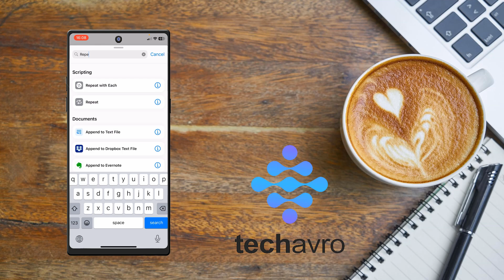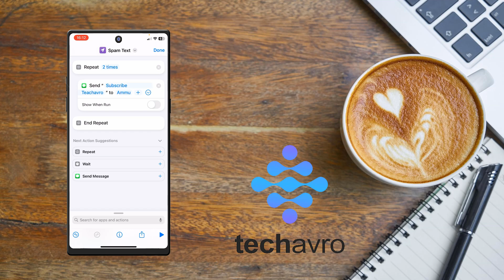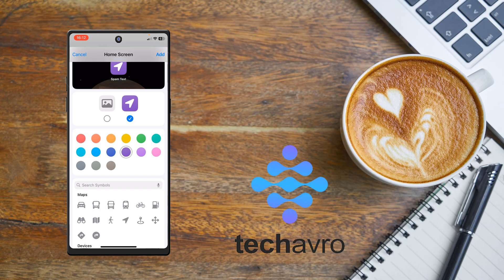How to spam text messages iPhone shortcut 2025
Learn how to create and use an iPhone shortcut to spam text messages effortlessly in 2024. This step-by-step guide will walk you through the entire process, ensuring you're up-to-date with the latest iOS features. Perfect for prank messages or automating repetitive texts.